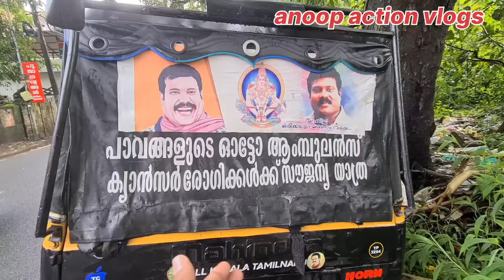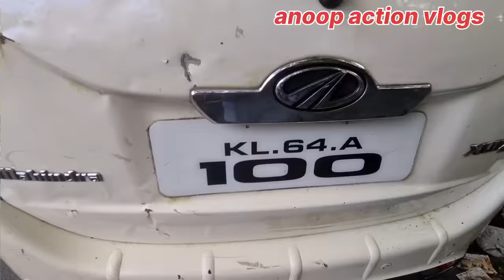മണിചേട്ടന്റെ വണ്ടി പോലീസ് സ്റ്റേഷനിൽ കാരണം ഇതാണ് കാണുക |Kalabhavan Mani death| Kalabhavan Mani cars